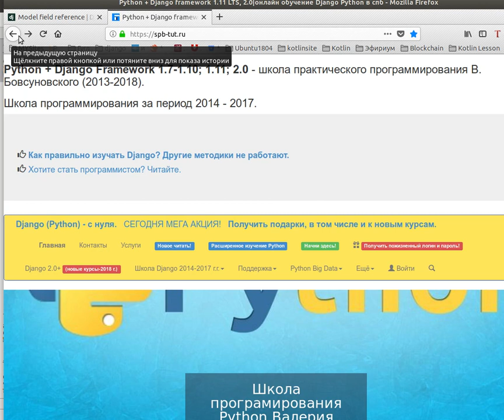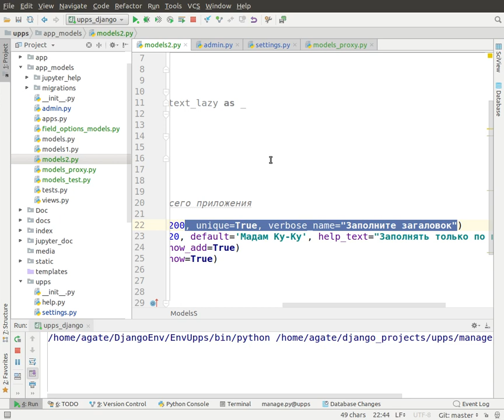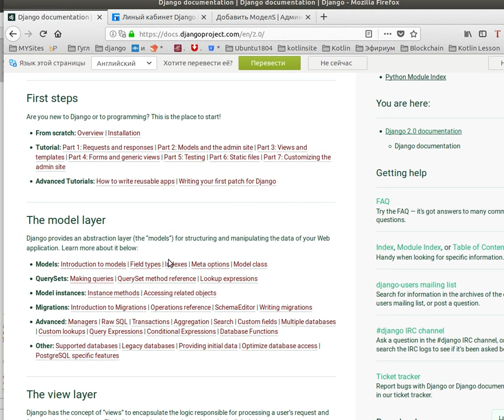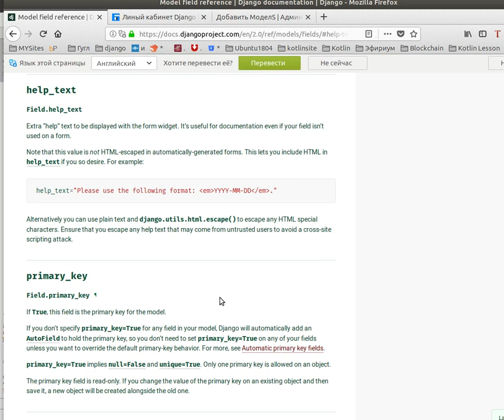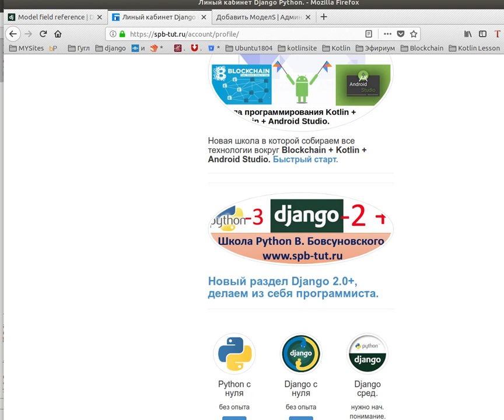Django 2. Курс 20. Заканчиваем рассматривать настройки полей моделей.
Делаем из себя программиста Python Django по шагам

Python 3 + cовременные версии Django 1.11 LTS и Django 2.0 +.